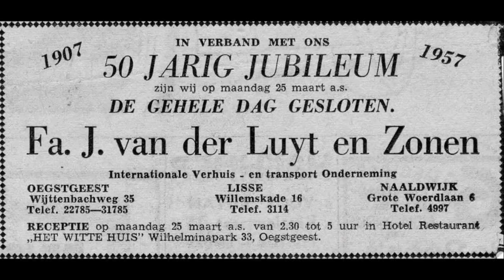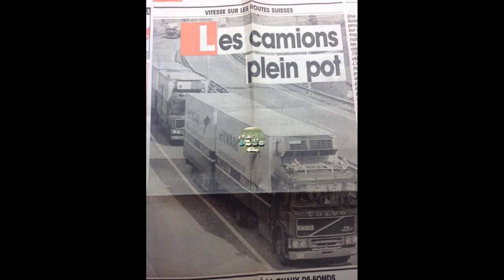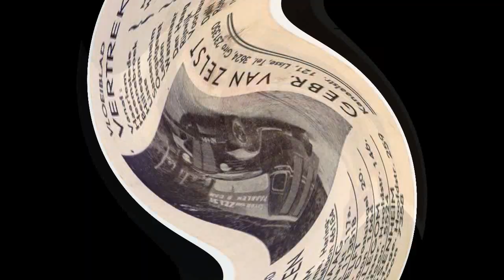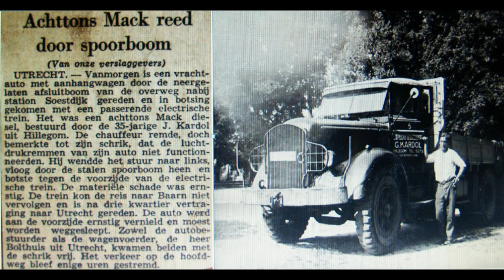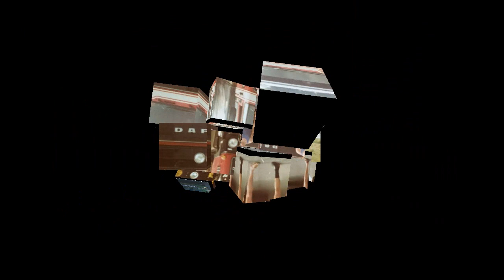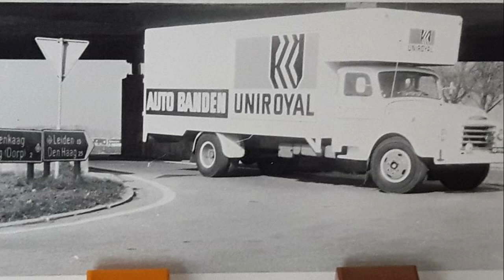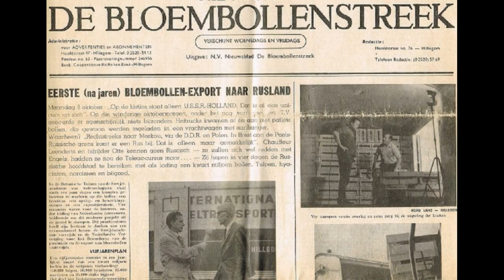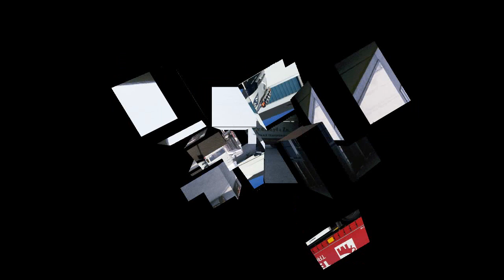1140 Foto's slideshow Bollenstreek Transport & Trucks